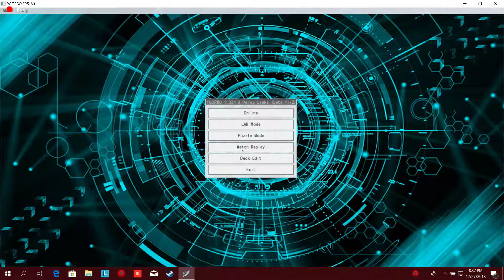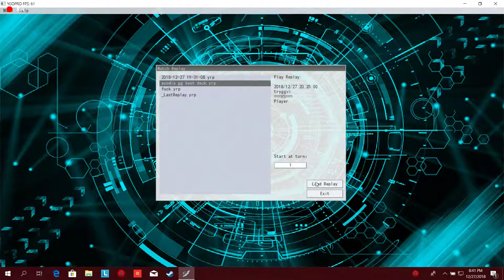yu gi oh best deck profile its so good that you might win 1 duel with it